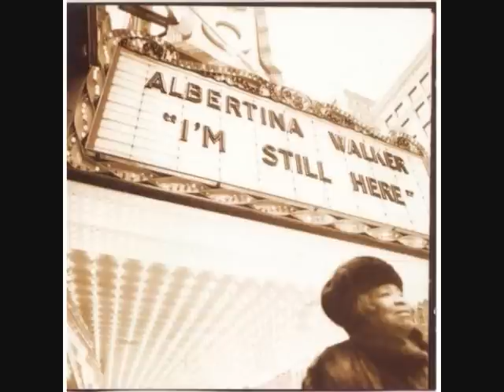Gospel Song-I'm Still Here by Albertina Walker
Gospel music artist Albertina Walker died on Friday, October 8, 2010 of respiratory failure at RML Specialty Hospital in Chicago, at RML Specialty Hospital in Chicago. Albertina Walker was known as the Queen of Gospel because of her influence and stellar accomplishments within Gospel music. Walker was 81 years old.

for more inspiring Gospel music videos.